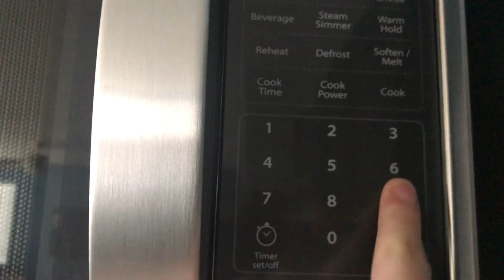be careful chirren that's a lot of iconic vines- remade by me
Merry chrismuh and happy new year.

 I'll make a part 2 of this because i'm unoriginal as always.

Okay i have to go spend time with my once removed second cousins bye